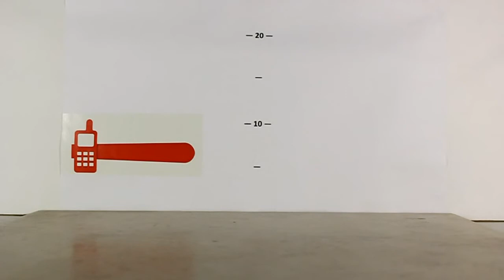TechnoCrash#43: Samsung Galaxy Ace: Drops on the tile from 30 cm (11.8 inches) (bottom)